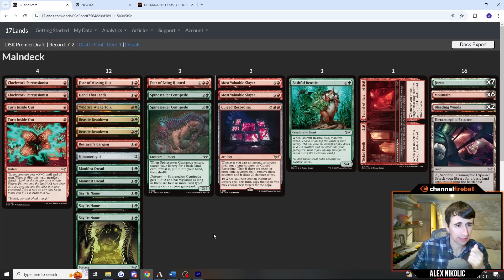Duskmourn Grab Bag! Format Update, Rares, And Sealed | Limited Level-Ups #188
General Sealed Advice: (Phyrexia All will be one specific, but lots of general stuff in there)

00:00 Intro
3:49 Draft Format Update
18:05 Rares
30:48 A Few Select Common/Uncommons
39:55 Sealed